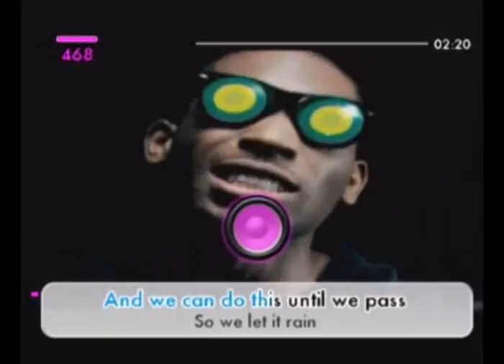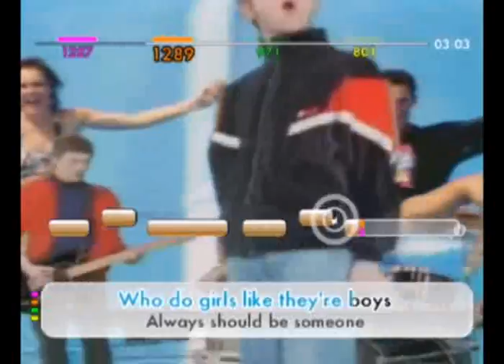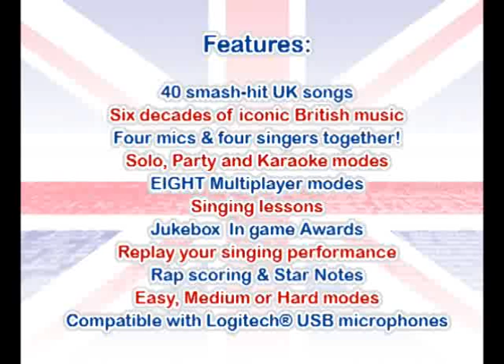We Sing UK Hits Launch Trailer